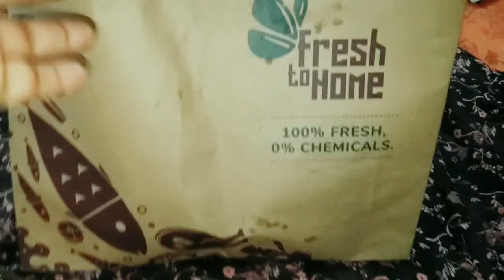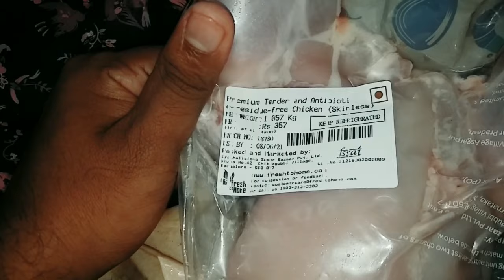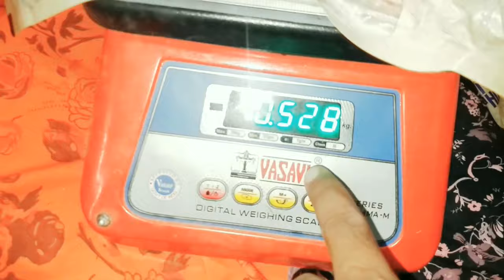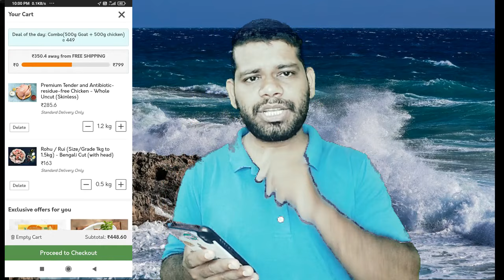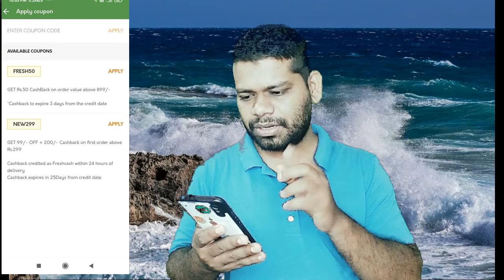Fresh to Home Honest Review - First time ordered Chicken & Fish online - @FreshToHomeOnline Coupon Code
Here I am unboxing and reviewing Fresh To Home fish and chicken which I booked online First time in our life.

Use my mobile number as a coupon code on checkout and save 40% on amazingly Fresh Fish & Meat on your first order at FreshToHome

Fresh to home Chicken and Fish home delivery honest review
Fresh to home review online fish and chicken
 फ्रेश टू होम
chicken and mutton and fish
FreshToHome Fish Review
FreshToHome Chicken Review
Fresh to Home Honest review. IS ACTUALLY FRESH or not?
fresh to home
fresh to home fish delivery
fresh to home reviews
fresh to home chicken
freshtohome
fresh to home ad
fresh home
online chicken order app
freshtohome review
fresh to home chicken review
fresh chicken
fresh home delivery
fresh to home app
fresh to home delivery jobs
fresh to home factory
fresh to home review
chicken delivery
fresh to home mutton review
fresh to home advertisement
licious review
online fish
fish order app
fresh to home mutton
chicken online order
licious vs freshtohome
online chicken
online meat delivery business
licious
fish app
fish delivery
licious chicken review
licious fish
chicken order app
luscious chicken unboxing
chicken order
fresh at home
licious fish review
online chicken delivery business
Meat (Goat / Lamb)
Halal Cut & Low Fat